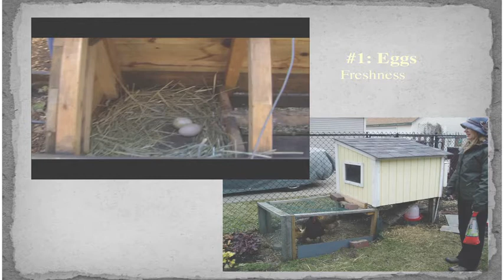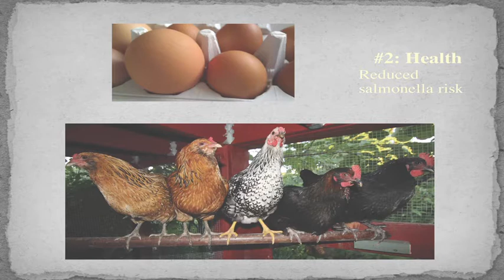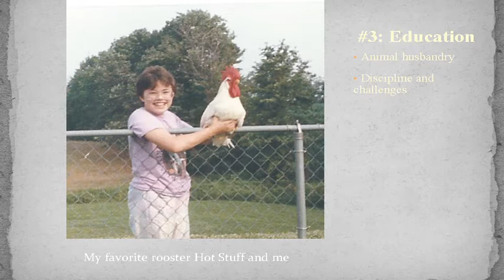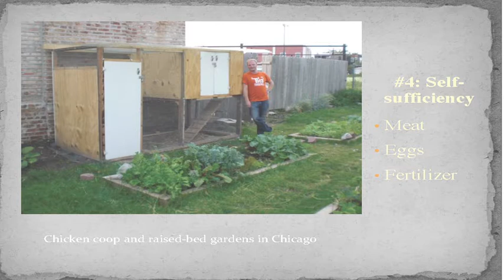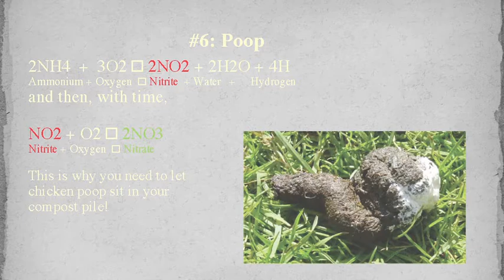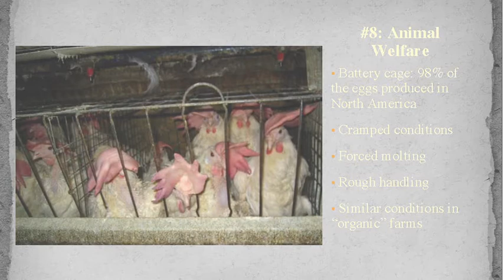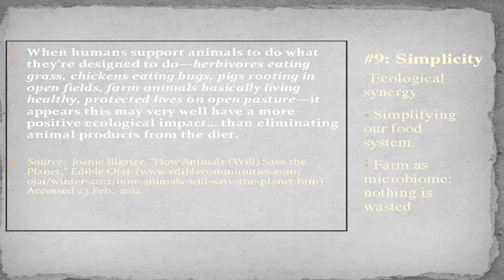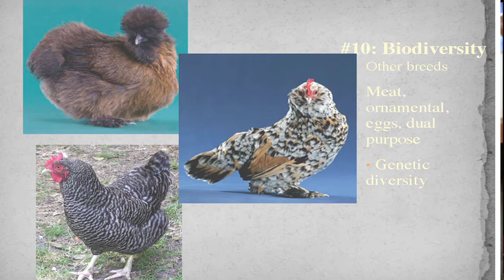Urban Chickens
What does it take to start an urban chicken movement?  What do you need to keep a few chickens in the city?  The urban chicken movement is afoot!   The Chicken Lady, explains her life's path toward becoming an urban chicken consultant.